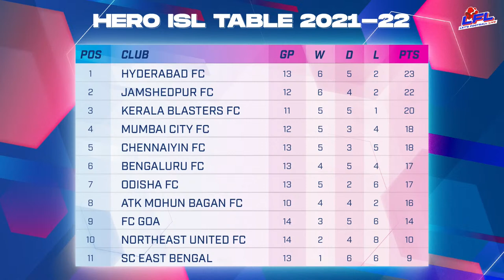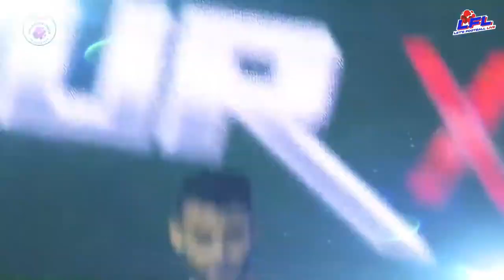The Let’s Football Live Show ft Bartholomew Ogbeche!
All-time top-scorer for three different HeroISL clubs and this season’s leading goalscorer Bart Ogbeche joins Pulasta Dhar, Kaushik Varun, Shaiju Damodaran and Suyash, as he discusses his journey in the league, aims with Hyderabad FC this season, and more!